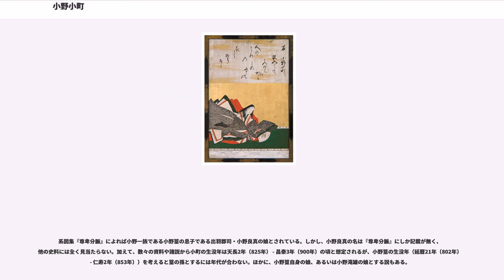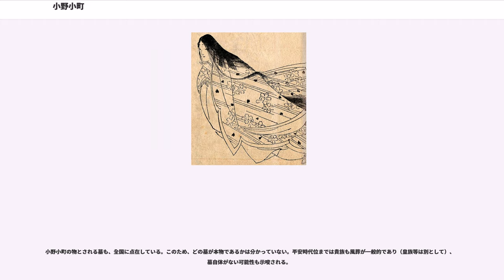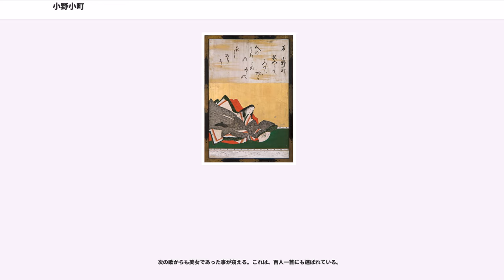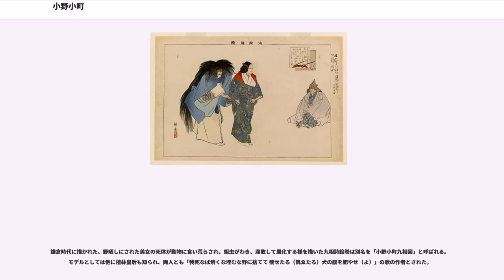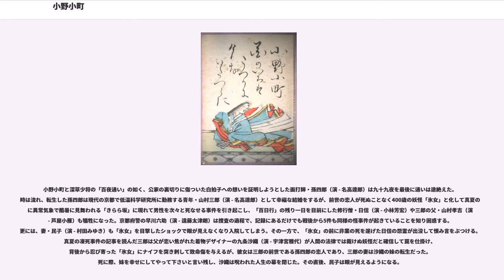小野小町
小野 小町（おの の こまち、生没年不詳）は、平安時代前期9世紀頃の女流歌人。六歌仙、三十六歌仙、女房三十六歌仙の一人。

小野小町の詳しい系譜は不明である。彼女は絶世の美女として七小町など数々の逸話があり、後世に能や浄瑠璃などの題材としても使われている。だが、当時の小野小町像とされる絵や彫像は現存せず、後世に描かれた絵でも後姿が大半を占め、素顔が描かれていない事が多い。

系図集『尊卑分脈』によれば小野一族である小野篁の息子である出羽郡司・小野良真の娘とされている。しかし、小野良真の名は『尊卑分脈』にしか記載が無く、他の史料には全く見当たらない。加えて、数々の資料や諸説から小町の生没年は天長2年（825年） - 昌泰3年（900年）の頃と想定されるが、小野篁の生没年（延暦21年（802年） - 仁寿2年（853年））を考えると篁の孫とするには年代が合わない。ほかに、小野篁自身の娘、あるいは小野滝雄の娘とする説もある。

血縁者として『古今和歌集』には「小町姉（こまちがあね）」、『後撰和歌集』には「小町孫（こまちがまご）」、他の写本には「小町がいとこ」「小町姪（こまちがめい）」という人物がみえるが存在が疑わしい。さらには、仁明天皇の更衣（小野吉子、あるいはその妹）で、また文徳天皇や清和天皇の頃も仕えていたという説も存在するが、確証は無い。このため、架空説も伝えられている。

また、「小町」は本名ではなく、「町」という字があてられているので、後宮に仕える女性だったのではと考えられる。ほぼ同年代の人物に「三条町（紀静子）」「三国町（仁明天皇皇子貞登の母）」が存在する。前述の小町姉が実在するという前提で、出羽国の郡司の小野一族の娘で姉妹揃って宮仕えする際に姉は「小野町」と名付けられたのに対し、妹である小町は「年若い方の“町”」という意味で「小野小町」と名付けられたという説もある。

生誕地については、伝承によると現在の秋田県湯沢市小野といわれており、晩年も同地で過ごしたとする地域の言い伝えが残っている。ただし、小野小町の真の生誕地が秋田県湯沢市小野であるかどうかの確証は無く、平安時代初期に出羽国北方での蝦夷の反乱で出羽国府を城輪柵（山形県酒田市）に移しており、その周辺とも考えられる。この他にも京都市山科区とする説、滋賀県彦根市小野町とする説、福井県越前市とする説、福島県小野町とする説、熊本県熊本市北区植木町小野とする説、神奈川県厚木市小野とする説など、生誕伝説のある地域は全国に点在しており、数多くの異説がある。東北地方に伝わるものはおそらく『古今和歌集』の歌人目録中の「出羽郡司娘」という記述によると思われるが、。ただ、小野氏には陸奥国にゆかりのある人物が多く、小町の祖父である小野篁は青年時代に父の小野岑守に従って陸奥国へ赴き、弓馬をよくしたと言われる。また、小野篁のいとこである小野春風は若い頃辺境の地に暮らしていたことから、夷語にも通じていたという。

前述の秋田県湯沢市小野で過ごしたという説の他、京都市山科区小野は小野氏の栄えた土地とされ、小町は晩年この地で過ごしたとの説がある。ここにある随心院には、卒塔婆小町像や文塚など史跡が残っている。後述の「花の色は..」の歌は、花が色あせていくのと同じく自分も年老いていく姿を嘆き歌ったものとされる。

小野小町の物とされる墓も、全国に点在している。このため、どの墓が本物であるかは分かっていない。平安時代位までは貴族も風葬が一般的であり（皇族等は別として）、墓自体がない可能性も示唆される。

歌風はその情熱的な恋愛感情が反映され、繊麗・哀婉、柔軟艶麗である。『古今和歌集』序文において紀貫之は彼女の作風を、『万葉集』の頃の清純さを保ちながら、なよやかな王朝浪漫性を漂わせているとして絶賛した。仁明天皇の治世の人物である在原業平や文屋康秀、良岑宗貞と和歌の贈答をしているため、実在性が高い、とする説もある。実際、これらの歌人との贈答歌は多く伝わっている。

次の歌からも美女であった事が窺える。これは、百人一首にも選ばれている。

小野小町を題材とした作品を総称して「小町物」という。

小野小町を題材にした七つの謡曲、『草紙洗小町』『通小町』『鸚鵡小町』『関寺小町』『卒都婆小町』『雨乞小町』『清水小町』の「七小町」がある。これらは和歌の名手として小野小町を讃えた...